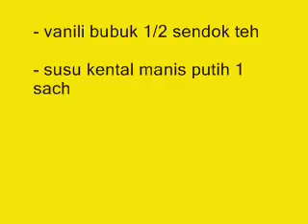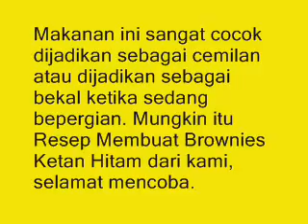Resep Cara Membuat Brownies Kukus Ketan Hitam